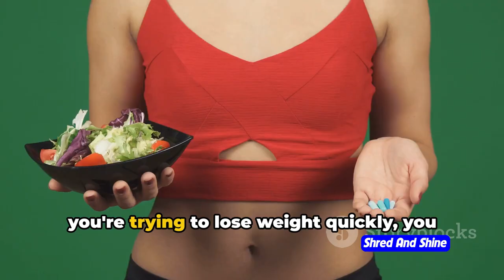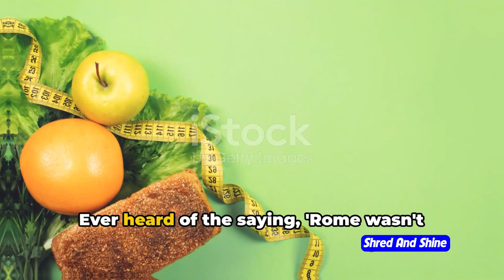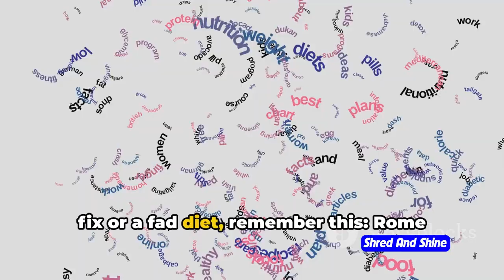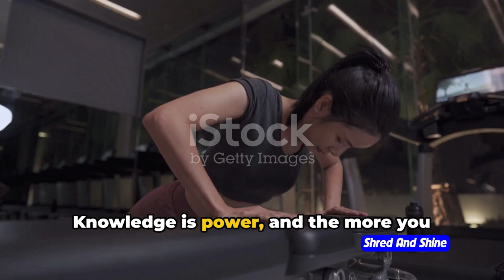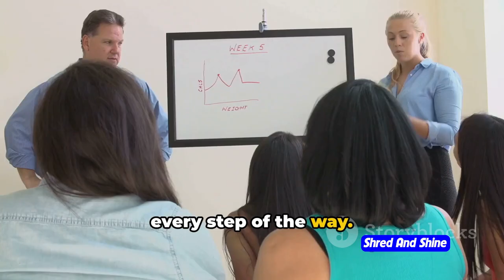How to Lose Weight Fast without Exercise (No Sweat Required)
Looking to shed some pounds without hitting the gym? Look no further! In this entertaining and informative video, we'll show you how to lose weight fast without exercise by adopting sustainable habits that will leave you feeling great.

No crash diets or magic pills, just practical tips and tricks that actually work! Join us as we delve into the secrets of successful weight loss, debunk common myths, and share our favorite healthy recipes. Whether you're a busy professional or just hate sweating it out at the gym, this video is for you. Let's embark on this journey to a healthier you together!

OUTLINE:
00:00:00 The Shocking Truth about Rapid Weight Loss
00:01:48 The Importance of Exercise
00:03:32 Building Sustainable Habits
00:05:19 The Right Questions to Ask
00:07:16 Seeking Professional Help